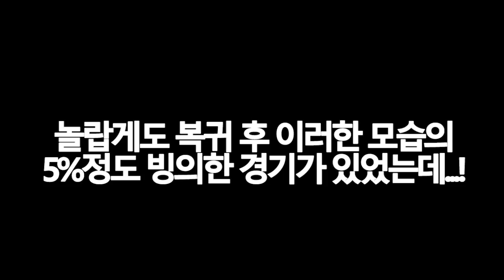버블파이터 - 여러분들이 좋아하시는 5%에요 ^^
BGM

다음부턴 10%할게요...